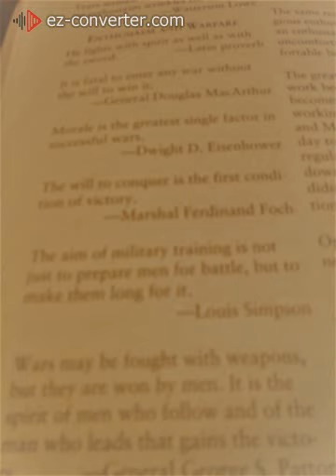record20201112230926P282ENTHUSIAMANDWAR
Quotations About ENTHUSIASM AND WARFARE Page 282. The Book Of Positive Quotations By John Cook. A reading exercise. Image Page 282. General Patton, Dwight D Eisenhower  and Marshall Ferdinand Foch